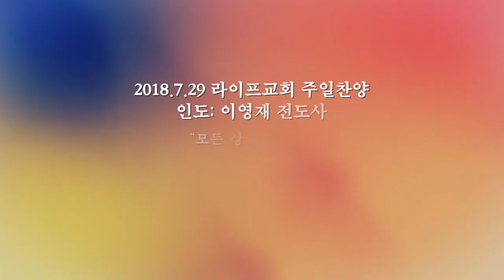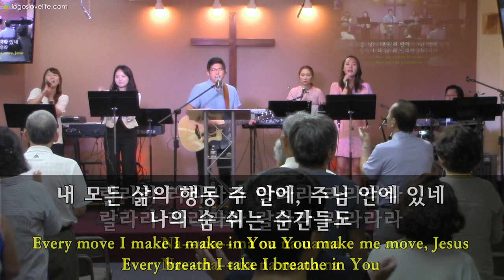2018-07-29 Life Church Live Worship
“모든 상황 속에서”
“풀은 마르고”
“내 모든 삶의 행동 / 승리하였네”
“예수피 밖에 + 주의 보혈”

Leader: Young Jae Lee, Keyboard: Miwha Choi, Drums: Joshua Kim​, Singers: Ji-Young Lee​, Kang April​, Hannah Choe